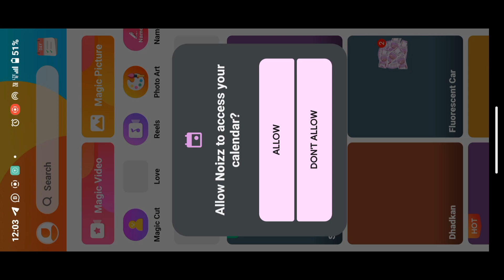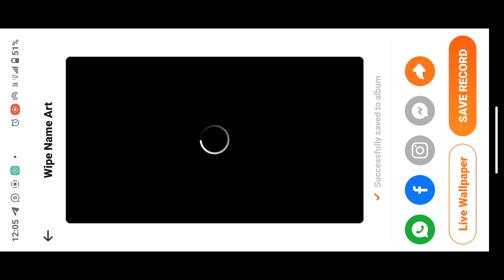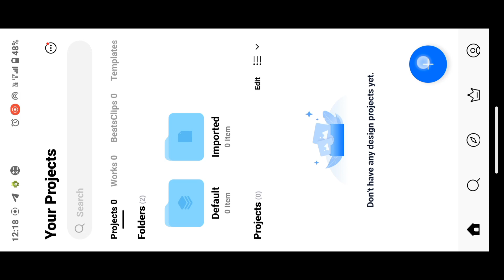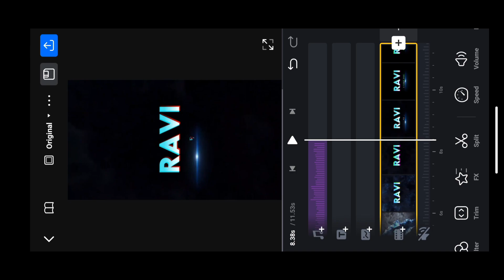Wipe name विडियो एडिटिंग कैसे करे 2024 || One click wipe name video editing 2024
neon name art video editing
how to make name video in noizz app
noizz name video editing
How to make wipe name art video
Wipe name art video kaise banaye
name reveal video template
name reveal video editing
name reveal reel video editing
How to make name reveal video
noizz name kaise likhe
noizz app se name kaise likhe
noizz app se apna naam kaise likhe
noizz me video kaise banaye
noizz name video editor
noizz app par name video kaise banaye
noizz se name video kaise banaye
noizz app se name wali video kaise banaye
how to make name art video in noizz app
how to make neon name video
Instagram trending name art reels video editing
Name editing video
New style instagram trending name art video editing
How to make jungle name
Name reveal animation video editing
New viral reel name art video editing
Trending instagram name art reels editing
New trend name art video editing
apne name ki viral video kaise banaye
apne name ke trending video kaise banaye
name wali video kaise bnate hai
name wali reel kaise bnate hai
name wali trending video kaise banaye
instagram viral name video kaise banaye
instagram trending name video kaise banaye

                       🙏CREATOR 85🚩